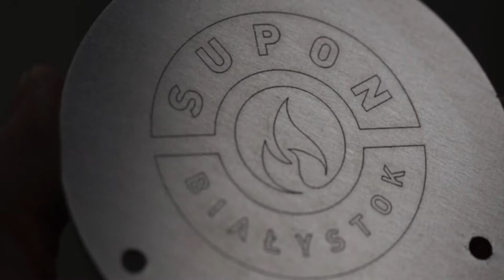The equipment that helps save human lives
Equipment for fire brigades helps to protect and save lives. Dividers are used for distributing water from one feed line over several hose lines during fire extinguishing action.